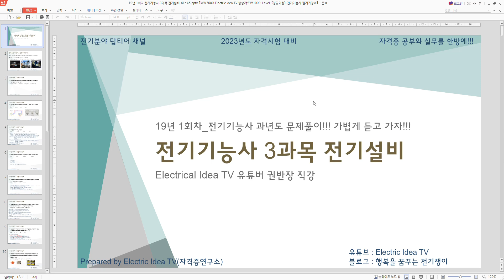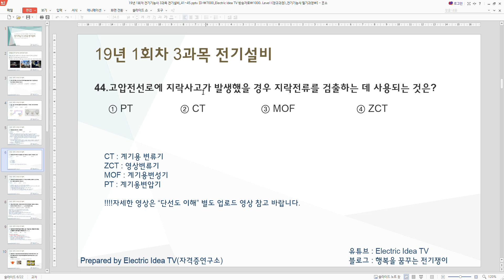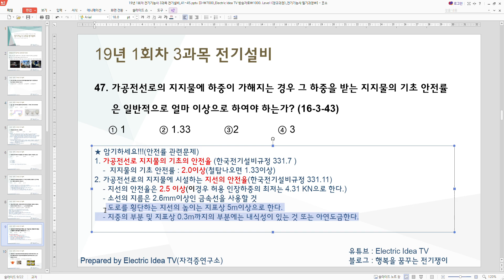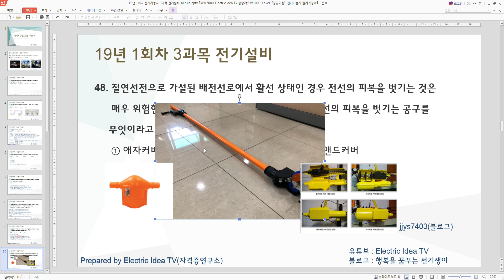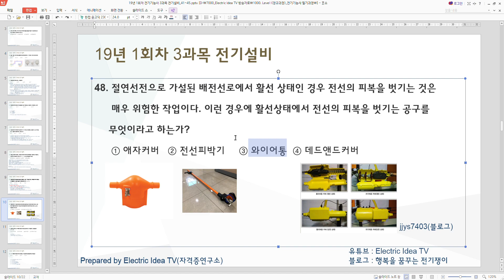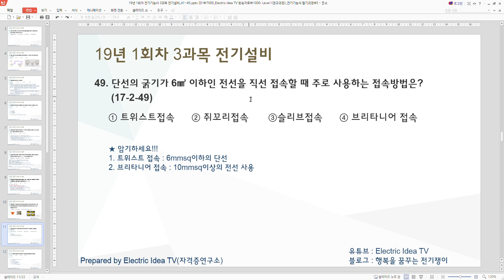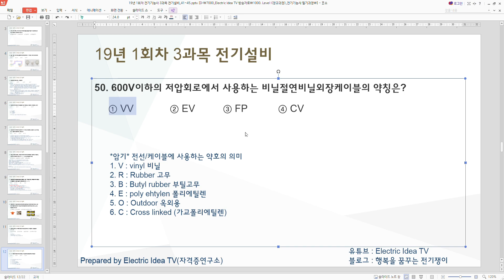[전기기능사]19년1회차 3과목 전기설비 46~50번 문제풀이(문제해설)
제목을 찾기 쉽게 정리해 놨습니다. 그리고 이번회차 부터 권반장 명언 추가되었습니다.
""[전기기능사]19년1회차3과목 전기설비 46~50_ 문제풀이""
구독자분들께서 쉽게 찾을 수 있도록 제목을 개선했습니다.
또한 년도가 바뀔때마다 콘텐츠 겉표지도 변경할 예정입니다.

전기기능사 필기 과년도 문제 풀이는 5개년 문제를 풀고 업로드 할 예정입니다. 현재는 전기설비 진행중이고, 전기설비 5개년 끝나면, 전기기기 5개년,,,
그리고 전기이론 5개년을 설명할 예정입니다.
그 후 실기과정 시퀀스도와 배관/배선 을 설명할 예정입니다.
본 강의는 실무와도 접목할 수 있게 설명드리고 있으므로 자격증 공부가 아니더라도 시간날때 조금씩 보시면 실무에 도움이 될 겁니다.
"네이버 : 행복을 꿈꾸는 전기쟁이"" 검색하시면 제가 운영하는 블로그가 있답니다.
거기에서 과년도 PPT자료 다운받아 공부하세요
PPT자료는 업로드 시점이 약간 늦을 수 있으니 약해 부탁 드립니다.